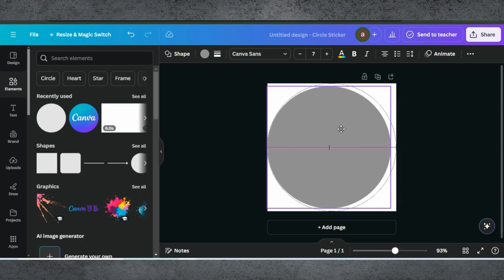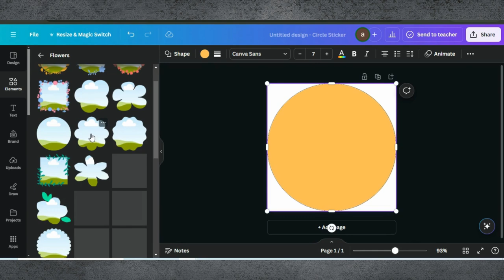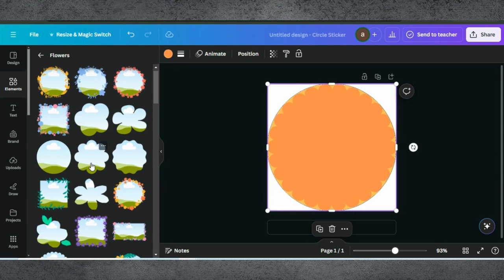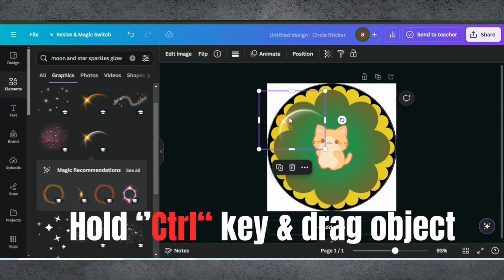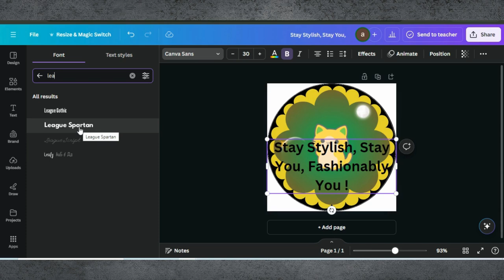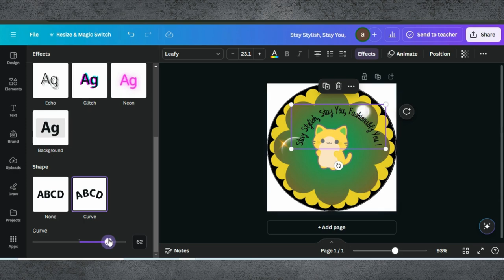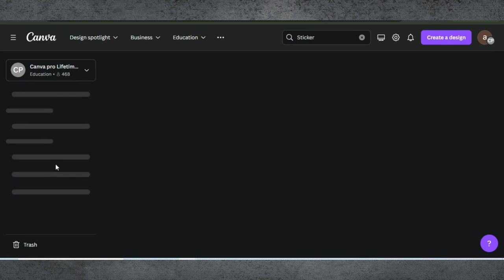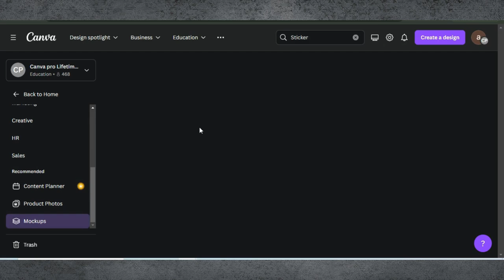Create Custom Sticker In Canva | Sticker Label Design | How To Make Sticker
Hey, creatives! In today's tutorial, we're diving into the exciting world of Canva to show you how to create your very own custom stickers. Whether you're looking to add a personal touch to your projects, promote your brand, or just have some fun, custom stickers are a fantastic way to express your creativity.

0:00 Introduction
0:02 Demo Of End Results
0:06 Starting a Project in Canva
0:19 Adding Frames
2:36 Adding illustration & Elements
3:36 Editing Tips & Tricks
4:26 Adding Text & Designing
6:27 Finalising Design & Downloading